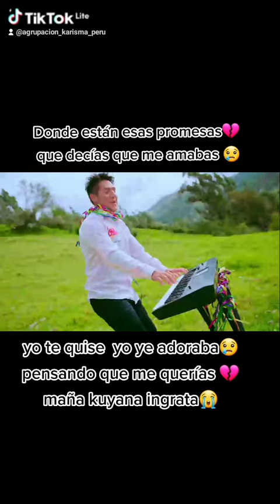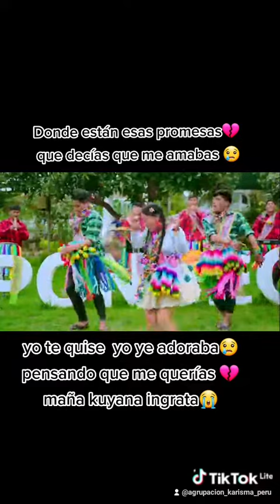cely corazón de Aymaraes primicias 2024